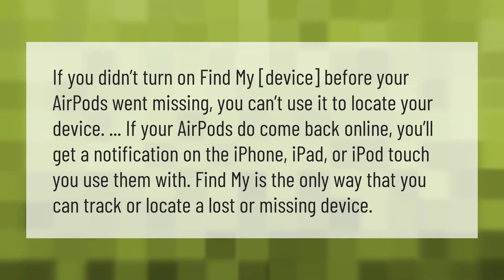Can I find my AirPods if someone resets them?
Found Airpods • Can I find my AirPods if someone resets them?

Laura S. Harris (2020, December 31.) Can I find my AirPods if someone resets them?
    AskAbout.video/articles/Can-I-find-my-AirPods-if-someone-resets-them-201873